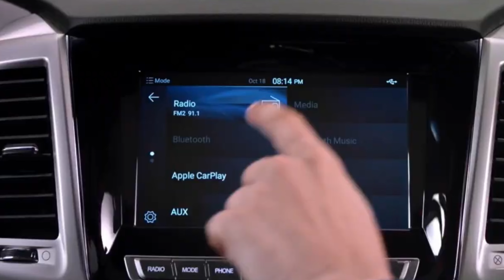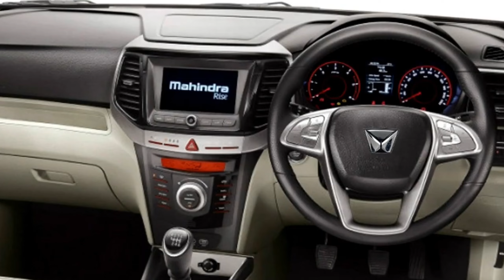Xuv400 Electric New Car Mahindra Launch 2023💥Again Launch Electric 2023 Xuv400, 005 Play Gyan